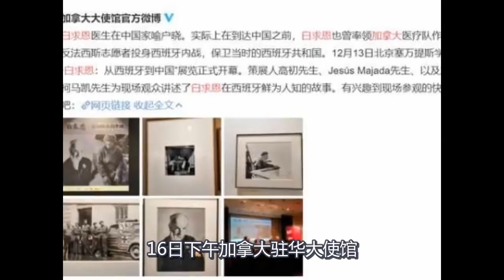加拿大公开求饶中国，终于搬出了白求恩同志！中国：这一招没有用！